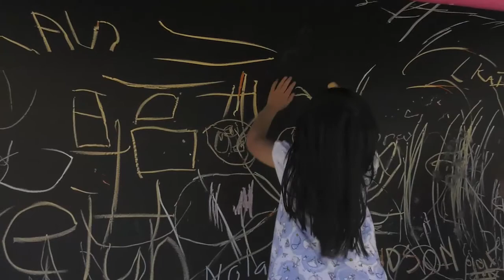City of Farmington Hills: City Wide Open House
The City of Farmington Hills will host a City-Wide Open House on Sunday, September 30 from noon to 4 p.m. on the City Hall campus at the corner of Eleven Mile and Orchard Lake Roads.

Learn about the Fire Department, the Police Department, the Division of Public Works, the Special Services Department, and other City programs and services.

Climb inside fire engines, police cars, and DPW trucks
Meet the City's new police dog Dozer and see a K-9 demonstration.

Take part in fire safety demonstrations and learn about the National Fire Prevention Week theme, "Look. Listen. Learn. Be aware fire can happen anywhere."

Paint a snow plow

Enter a raffle to win a street sign with your name on it
Jump in a bounce house and more!